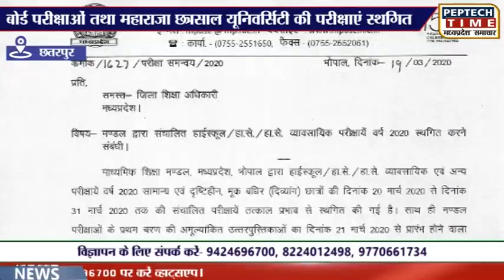बोर्ड परीक्षाओं तथा महाराजा छत्रसाल यूनिवर्सिटी की परीक्षाएं स्थगित